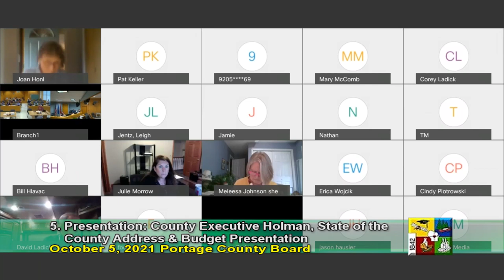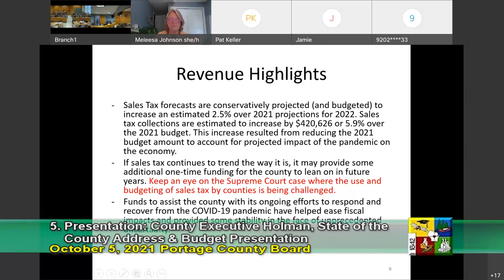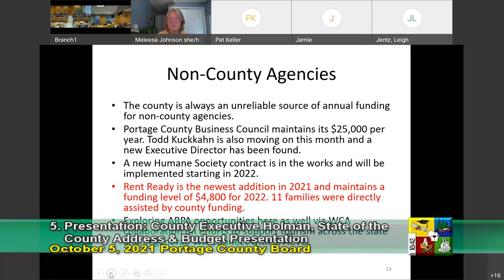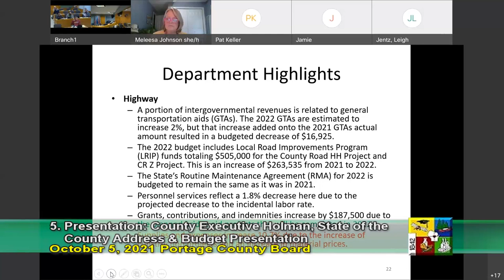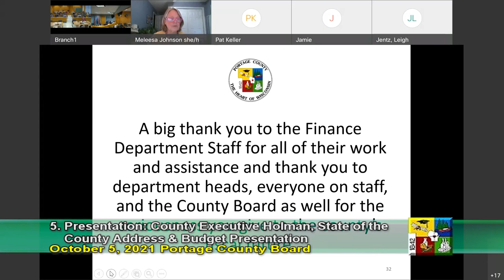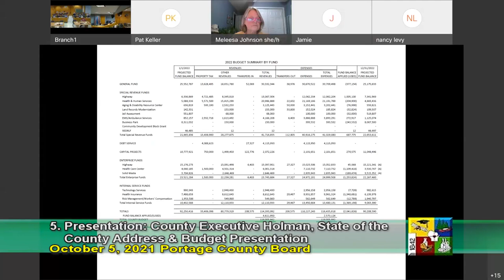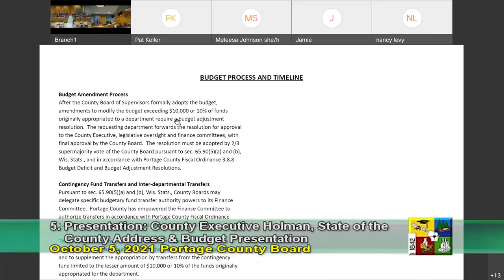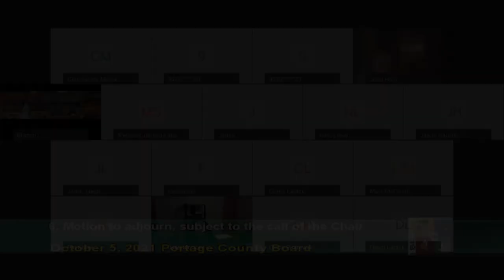Portage County Board of Supervisors meeting - October 5, 2021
Portage County Board of Supervisors meeting recorded Tuesday October 5, 2021